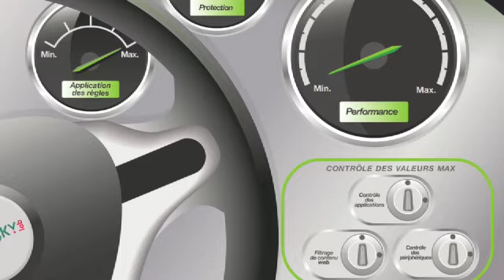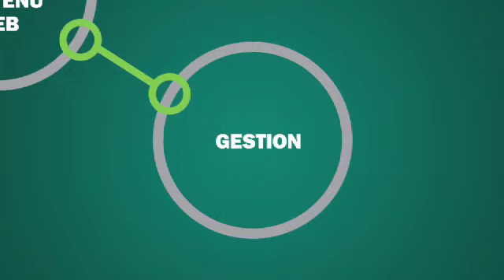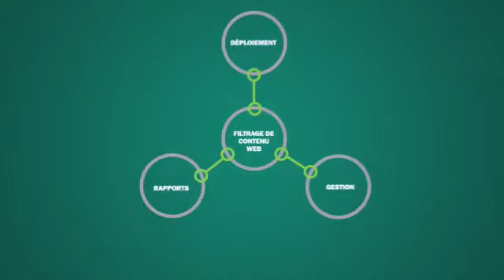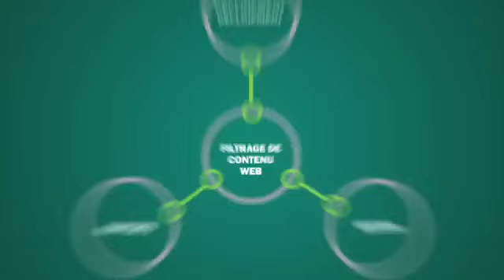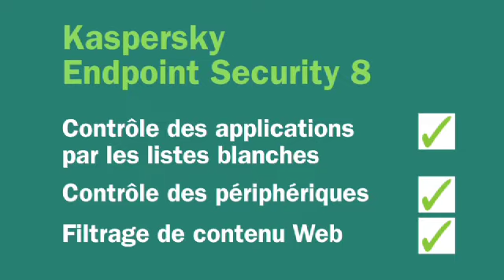Filtrage de contenu Web : Présentation des fonctionnalités en vidéo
Bienvenue dans notre présentation du filtrage de contenu Web... un composant intégré de Kaspersky Endpoint Security for Windows. Ce composant filtre le trafic Web en fonction de nombreux critères et protège les entreprises d'une multitude de menaces basées sur le Web.